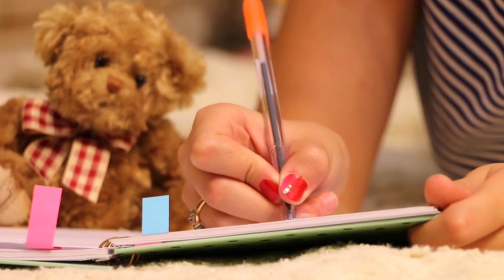leave letter in English | English letter writing | leave letter for two days leave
I explain about leave letter in English,
letter writing in English, how to write letter to headmaster, how to write leave letter in English,